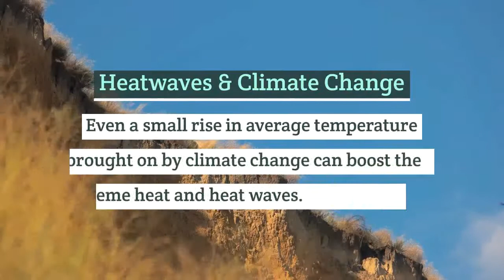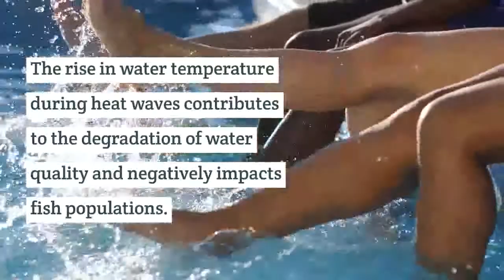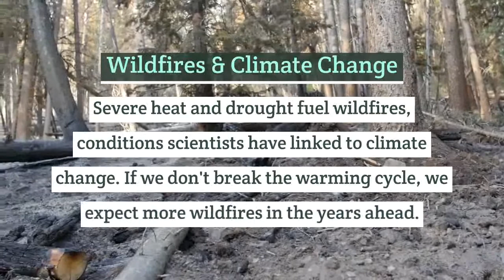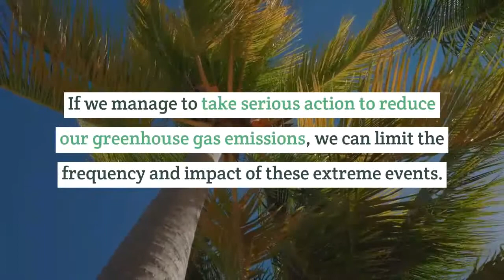Climate Change and Extreme Weather Events (Part 1) II Heatwaves and Wildfires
This video is to share the effects of climate change on weather events around the world. It throws light on how the climate change has affected the frequency and impact of some weather events .This is the first video among series of videos to come.